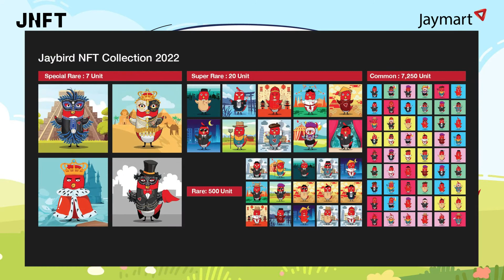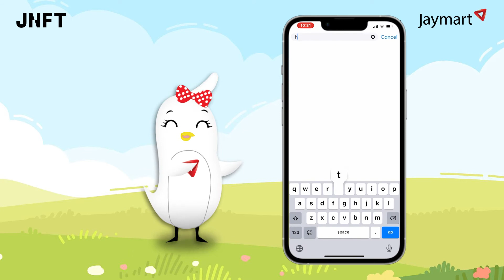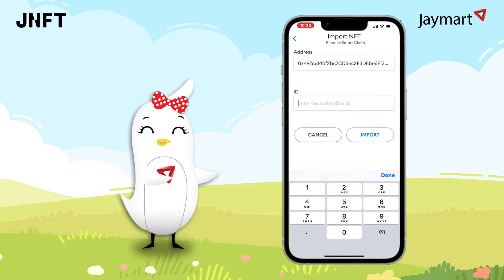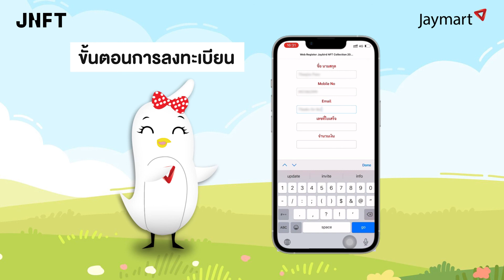วิธีการรับ JNFT Jaybird NFT Collection 2022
ทำความรู้จัก NFT และ JNFT
      NFT ย่อมาจาก Non-Fungible Token คือ สินทรัพย์ดิจิทัลที่ทดแทนกันไม่ได้ เป็นสินทรัพย์แห่งอนาคต มีไว้เพื่อการสะสม หรือสามารถเกิดประโยชน์ต่อยอดในอนาคต

ทำความรู้จัก Jaybird NFT Collection 2022
      ครั้งแรกของ Jaymart  ให้คุณได้ครอบครองของขวัญสุดสมาร์ท “Jaybird NFT Collection 2022”  ของพรีเมี่ยมอินเทรนด์ล้ำยุค ที่ไม่ซ้ำใคร จำนวน 7,777 ชิ้น

วิธีการรับ JNFT Jaybird NFT Collection 2022 ดังนี้
1. ดาวน์โหลด พร้อมสมัครกระเป๋า Metamask Wallet
2. เข้า Browser ที่ METAMASK Account เพื่อทำการ Redeem Code [ common ]
3. นำ Code ที่ลูกค้าได้รับจาก (สำหรับลูกค้าที่ช้อปตั้งแต่ 30,000 บาทขึ้นไป ลงทะเบียนรับโค้ดได้เลย)
4. เข้าที่ METAMASK Account กด Import NFT พิมพ์ Address : 0x497c6140f2bc7CD5ec2F3D8be6F136048F3617e5 และ Token ID
NFT จะปรากฏบน Metamask Wallet

Jaymart ‼ แจกฟรี JNFT Jaybird NFT Collection 2022
(ชุด Common จำนวน 500 ชิ้น) เมื่อซื้อสินค้าตั้งแต่ 30,000.- ขึ้นไป

**เงื่อนไขโปรโมชั่นเป็นไปตามบริษัทฯ กำหนด
ขอสงวนสิทธิ์ในการเปลี่ยนแปลง โปรโมชั่นโดยไม่ต้องแจ้งให้ทราบล่วงหน้า